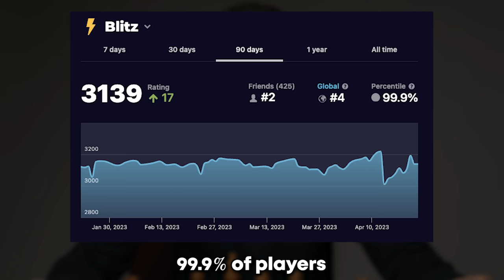The Difference Between a Grandmaster and a Chess Master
What's the difference in thinking process between a chess master and a grandmaster? Alexandra and Daniel will analyze the same positions and share their assessments.